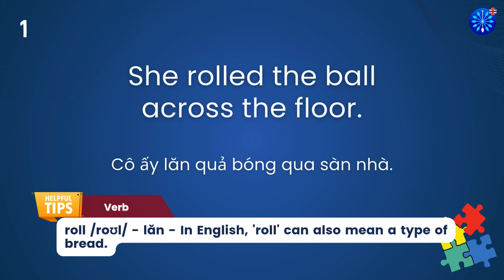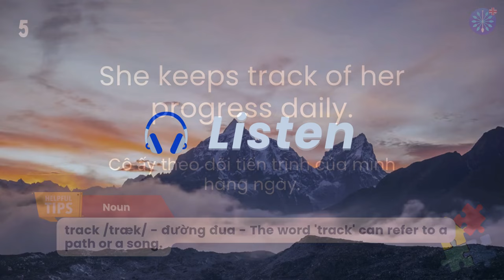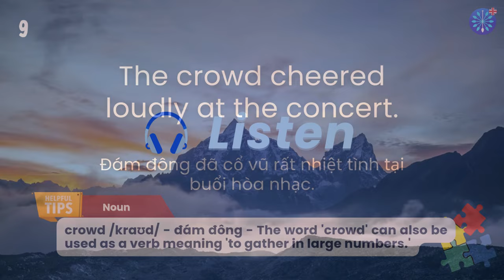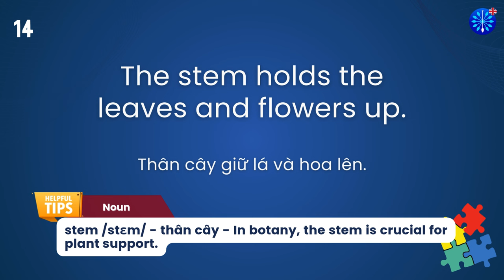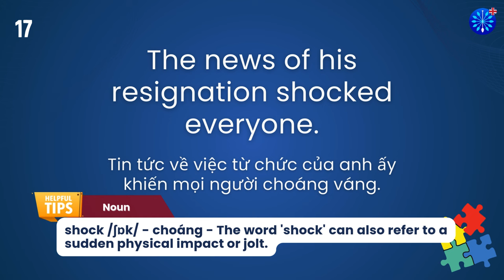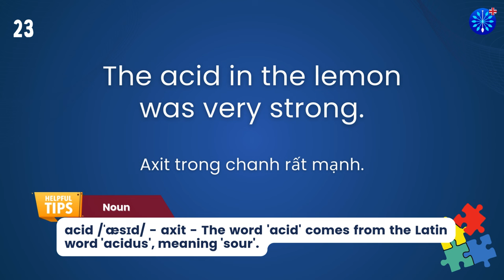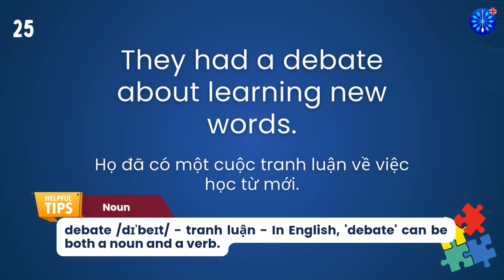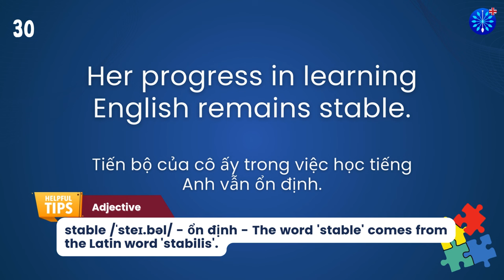Học Tiếng Anh | Từ Vựng Tiếng Anh TOEFL Phần 4/100 | Perfect for TOEFL Exam Prep | Words & Samples